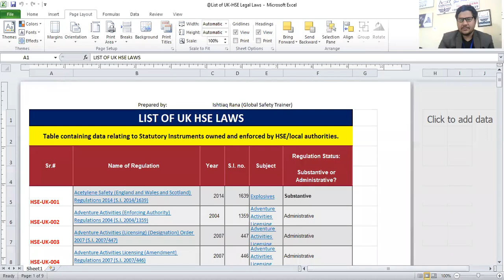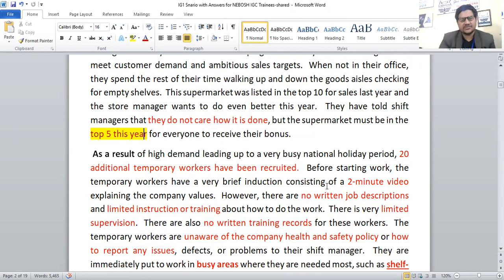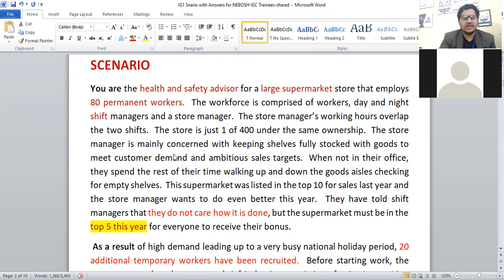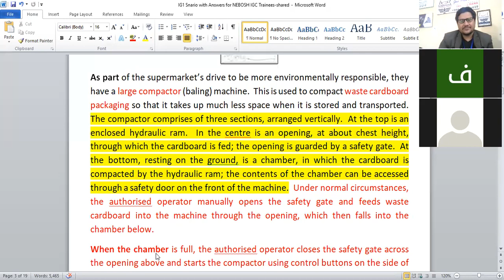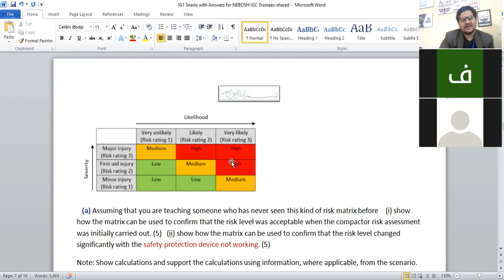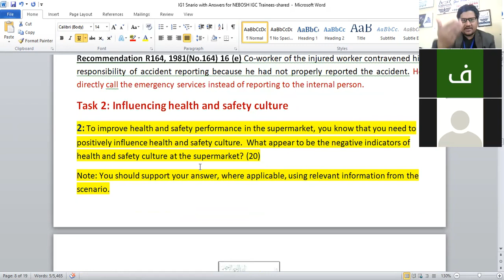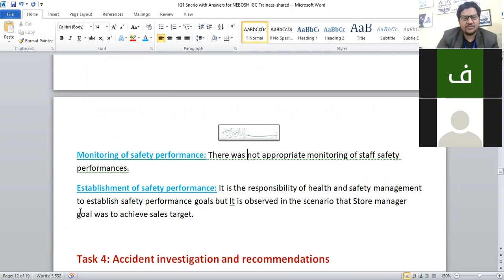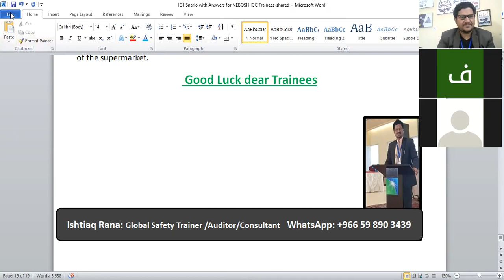NEBOSH IG1 Scenario Based Training